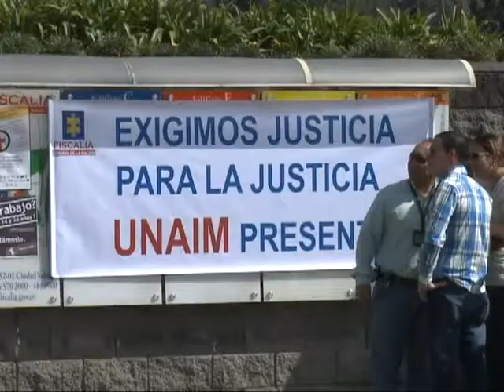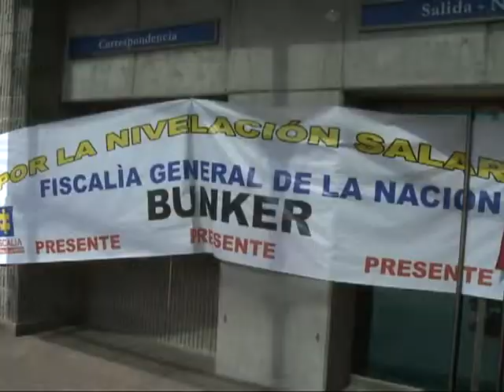Vicepresidente de Asonal manifestó su molestia frente al gobierno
Noticias Capital Sábado
03/11/2012

El vicepresidente de Asonal advirtió que aunque las Unidades de Reacción Inmediata URI han venido trabajando en operación tortuga para no afectar a la comunidad la actitud del gobierno obliga a tomar esta decisión.